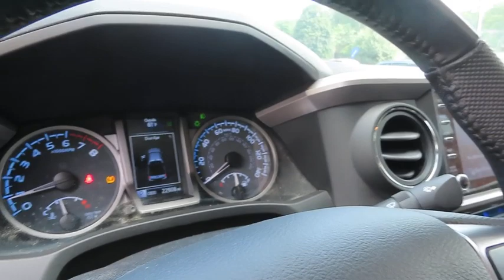2021 Toyota Tacoma 4WD NJT695A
2021 TOYOTA TACOMA 4WD Laconia, NH
Stock# NJT695A

4WD! TOYOTA CERTIFIED! CARFAX One-Owner. Clean CARFAX. Green 2021 Toyota Tacoma Limited V6 4WD 6-Speed Automatic 3.5L V6 PDI DOHC 24V LEV3-ULEV70 278hp

Recent Arrival!

Toyota Combined Details:

* Transferable Warranty
* 160 Point Inspection (for Toyota Certified Used Vehicles program), 174 Point Inspection (for Toyota Certified Used Hybrids program)
* Roadside Assistance
* Limited Warranty: 12 Month/12,000 Mile (whichever comes first) from TCUV purchase date (for Toyota Certified Used Vehicles program)
* Vehicle History
* Powertrain Limited Warranty: 84 Month/100,000 Mile (whichever comes first) from TCUV purchase date
* Limited Comprehensive Warranty: 12 Month/12,000 Mile (whichever comes first) from certified purchase date. Roadside Assistance for 7 Year / 100,000 Mile (for Toyota Certified Used Vehicles program), Limited Comprehensive Warranty: 12 Month/12,000 Mile (whichever comes first) from certified purchase date. HV Battery Warranty coverage for 10 years/150,000 miles. (2020 model year forward Hybrid-Related) 8 years/100,000 miles, whichever comes first, from original date of first use when sold as new. Fuel Cell Vehicle Warranty 8 years/100,000 mile (whichever comes first) on key fuel cell components. Roadside Assistance for 7 Year / 100,000 Mile (for Toyota Certified Used Hybrids program)

Good or bad credit? We work with dozens of banks and all types of credit challenges with our goal of 100% credit approval! If you demand the best deal for your money, then come to The Irwin Automotive Group. We have been family owned and operated since 1951 and are committed to getting you the best deal on pre owned vehicles. Never worry when you buy from us! Our Worry Free Guarantee includes: 1. Money Back Guarantee; 2. Vehicle Exchange Promise; 3. Live Market Pricing; 4. Complimentary Real Deal Price Check Report; 5. Complimentary Vehicle History Report; 6. All vehicles are priced thousands below book value; 7. Service Department performs a 125 rigorous inspection. We have a goal of 100% credit approval and an excellent relationship with dozens of lenders! If financing is important to you, please let us know! We empower our customers with the Real Deal, an independent, live, and objective price check system. You can compare the price, trim levels, and mileage of similar vehicles in the market in real time. We do careful market research of similar vehicles within 250 miles of Laconia NH and price ours to be the best value, saving you time and money. Each vehicle purchase comes with Irwin Rewards saving customers hundreds! Excludes diesel and  AS IS  vehicles, and vehicles sold with more than 80,000 miles. You Win at Irwin's...Simple, Friendly, Guaranteed. $672 title and documentation fee, $27.00 Title Fee, in addition to selling price.